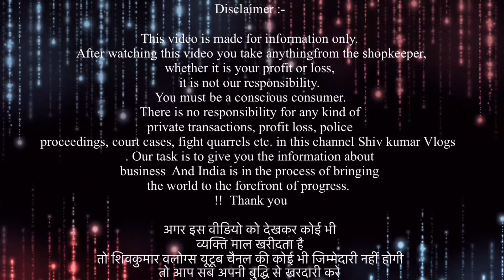आपकी पसंद का मॉल | King 👑 of korean | Made in Korean Stock | Don,t Miss / चूक मत जाना | खुला चैलेंज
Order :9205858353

Welcome to Trending Fashion

We deals in all kind of export Surplus clothes

In wholesale minimum quantity 300 pc

Trending Fashion
G-4/80 Ground floor sector 16 Rohini Delhi 110089

 / trendingfashion.  .

Our shop Timing : 11 am to 6 pm

 / shivkumarvlo.  .

VIDEO COVERS . . . . . .
Expirtsurplus clothes:t-shirt
Exportbrandsin95%off
Hiddenexportsurplus
Surplus clothes
Export surplus wholesale market in delhi:
expirtsurplus other
Benetton
Warehouse
Wholesale
Men
Quality
Top
Brand
Shirts
Tshirts
Export surplus
Garments
Surplus